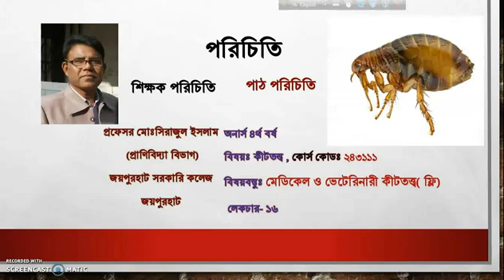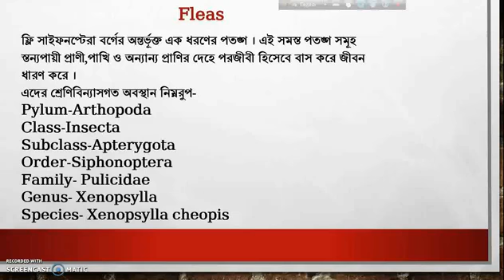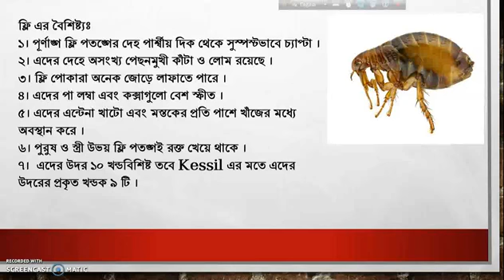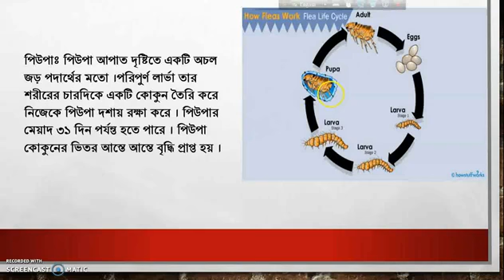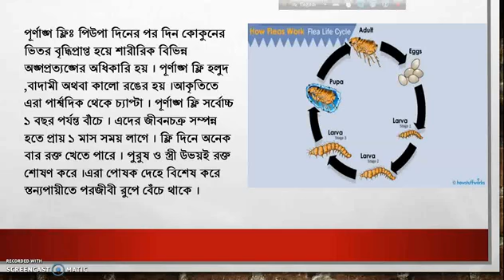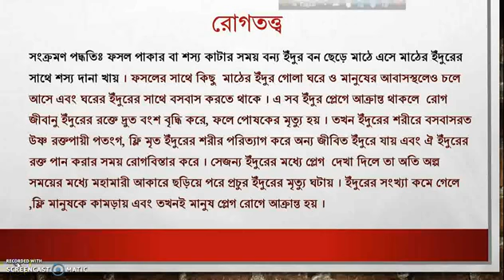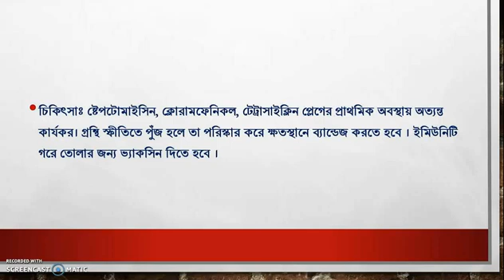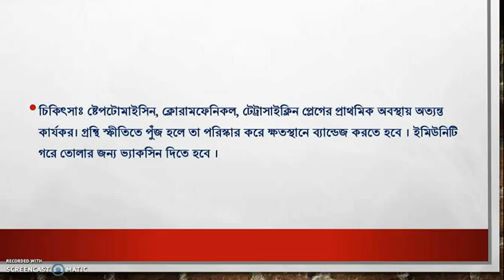মেডিকেল ও ভেটেরিনারী কীটতত্ত্ব ফ্লি লেকচার-১৬ প্রাণিবিজ্ঞান অনার্স শিক্ষার্থীদের জন্য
Online class with talent Teachers 862subs